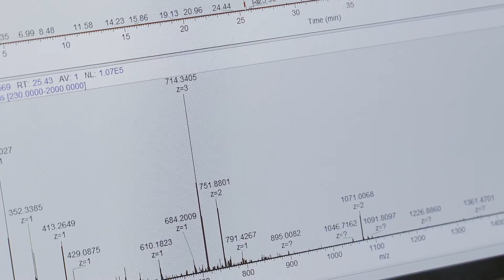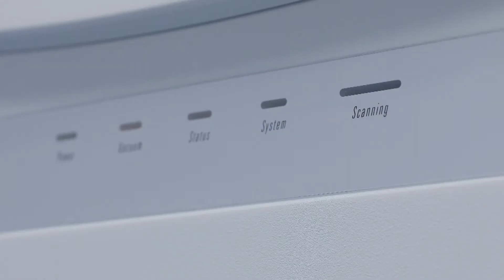NIBRT Contract Research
NIBRT Contract Research are the ideal partner to outsource your analytical services. We provide invaluable information on your biologics, assisting you in key decision making during candidate development and process change. NIBRT Contract Research will support you in bringing high quality, safe and efficacious drugs to market.